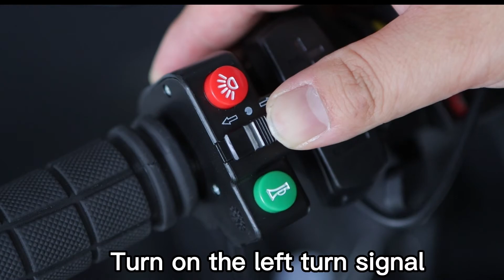B05022 Electric bicycle light set, the best companion for your electric bicycle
Controller system matching：KT Controller YF Controller
Products included with light sets：
①Front Light With Horn
③Switch  ④Taillight Mounting Bracket.
⑤ Harness wires waterproof connectors.
Type: LEDs
Applicable voltage range:
24-60V
Shell material:
plastic
headlight taillight switch# light set